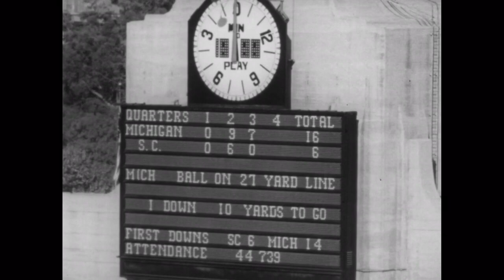1957 - #10 Michigan vs USC (Coaches Film)